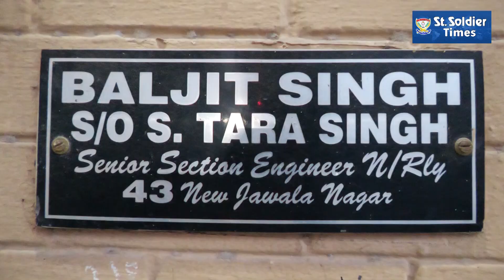KBC 'ਚ ਜਲੰਧਰ ਦੀ 14 ਸਾਲ ਦੀ ਜਪਸਿਮਰਨ ਨੇ ਜਿੱਤੇ 50 ਲੱਖ, ਚਾਹੁੰਦੀ ਹੈ space 'ਚ ਜਾਣਾ